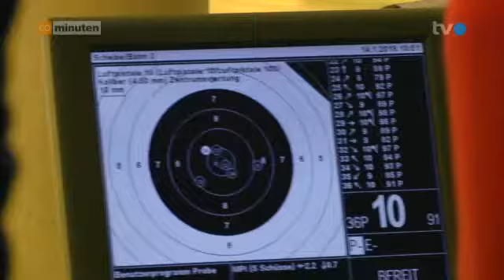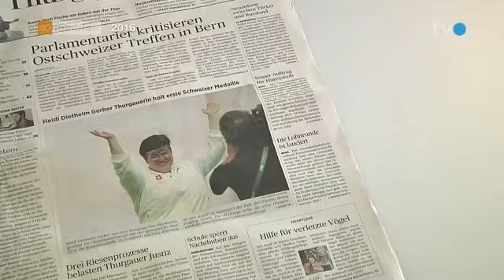Bronze-Heidi kämpft um Sponsoren